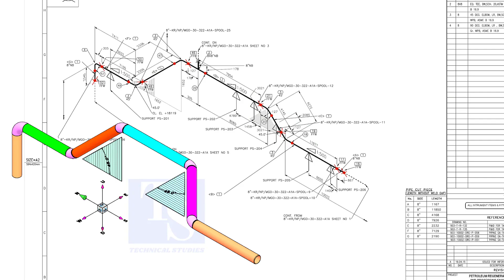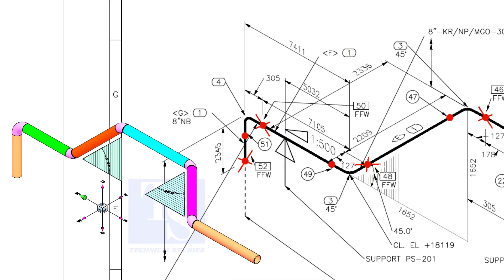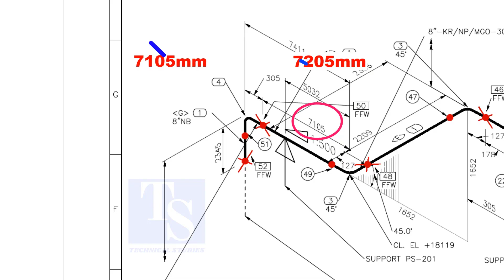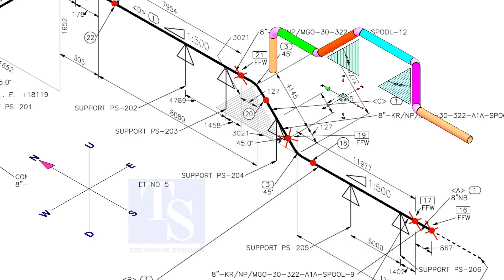How to understand Pipe Vertical and Horizontal Rolling Tutorial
Pipe Rolling- Horizontal, Vertical, Slope Tutorial  @technicalstudies.
Mechanical & piping designers
All about piping-from basics to expertise
AMIGOS DE LA SODADURA
Civil engineering learners
CURSOS Y CERTIFICATIONES EN SOLDADURA Y END
Electrical engineering
Electrical engineering world
Engineering educational stuff
Excellent welder/fitter/fabricator group of Philippines
Exclusive ideas de herreria y soldadura
Fabrication and process equipment knowledge
Fabrication group
FABRICATION LOVERS
Fabrication, welding and piping work question and answers
Fitter &fabrication engineering
FITTER AND FABRICATOR PIPE LINE AND TANK
Fitter/pipe&structural/welders, helper jobs
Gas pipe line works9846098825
Gas pipeline in india
HIRING PIPE FITTERS INTERNATIONAL
Jo-zeals technical pipes fittings
Life of pipe fitters